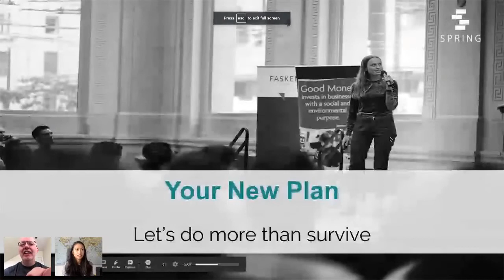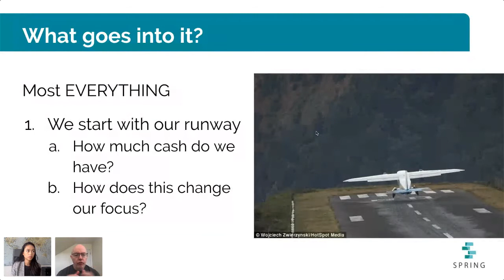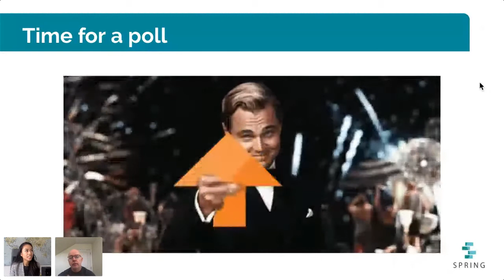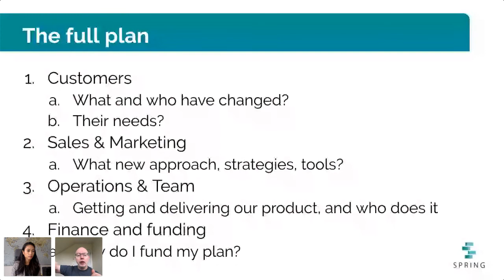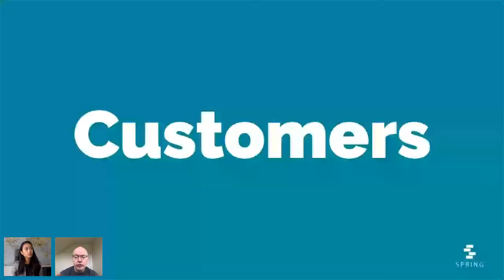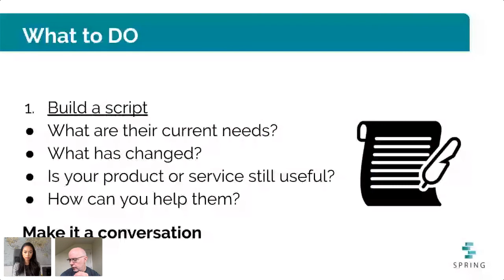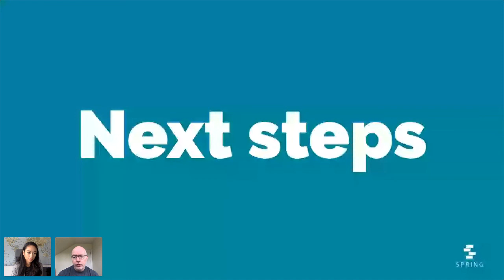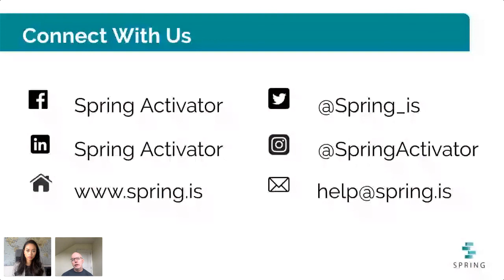A BRAND NEW WORLD - Your New Normal Plan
Running a Start-Up is never easy, but as Covid19 has entered our daily lives we are facing uncertain times that can make managing a Start-Up, relationship and teams especially tough. Therefore we are sharing our webinars series with  the Start-Up community in Albania and anyone in the world who is interested in learning how to survive the crisis and come out thriving!

April 28 - Your New Normal Plan